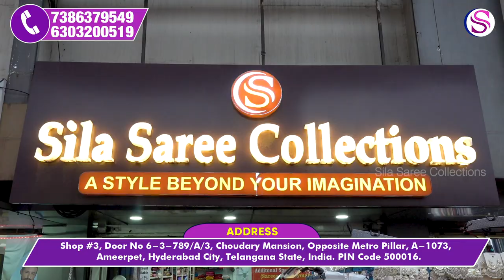Latest Trending Handloom Sarees& Designer Readymade Blouses Sravanam Offers With Additional Discount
Latest Trending Handloom Sarees & Designer Readymade Blouses Sravanam Sale Offers With Additional Discount

Looking for exquisite handloom sarees and stylish readymade blouses? Look no further! Join us for the Sravanamasam Sale, where we bring you an exclusive offer on pure handloom sarees and designer readymade blouses.

For quick booking please WhatsApp us the screenshot or picture at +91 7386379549 / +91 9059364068

You may do video calling, and we will show you our collections immediately. If we are unable to pick up the call, we will get back to you immediately.

Shop Timings: Monday - Sunday 10:30 am to 8:30 pm
For payment, you can select Online card payment / Paytm / Google Pay / Phone Pe / Amazon Pay / Bank Transfer.
People staying abroad can do Online card payment / Paytm / Google Pay / Phone Pe /Amazon Pay / Bank Transfer. Payment should be done through an Indian bank account only.
N.B: The replacement/return is only possible if the item received by the buyer is in Damaged Condition / Manufacturing Defect / Wrong Item Delivered. We don't guarantee color and zari. On personal choice/opinion, we don't accept any return.

Shop Address:
Sila Saree Collections
Shop #3, Door no.: 6-3-789/A/3
Choudary mansion,
Opp: Metro Pillar: A-1073,
Ameerpet
Hyderabad
Pin code: 500016
Telangana
India.

Happy Shopping!
Keep Smiling 😊